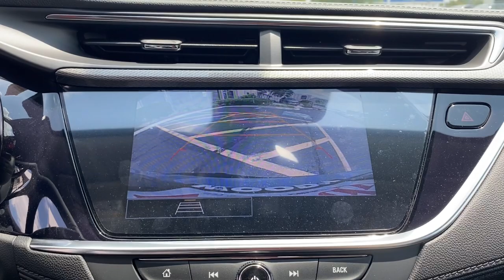2023 Buick Encore GX Naperville, Plainfield, Aurora, Oswego, Chicago, IL B7054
Moonstone Gray Metallic New 2023 Buick Encore GX Select available in Naperville, Illinois at Woody Buick. Servicing the Plainfield, Aurora, Oswego, Chicago, IL area.

Woody Buick
1585 W Ogden Ave

Moonstone Gray Metallic 2023 Buick Encore GX Select AWD 9-Speed Automatic ECOTEC 1.3L TurboThe 2023 Buick Encore GX Select Edition subcompact SUV offers the perfect balance of efficiency, power and agile handling to confidently get you to all the places you need to go. Featuring premium options such as the Sport Touring Appearance Package, 10 Center Touch Screen, Apple CarPlay, Android Auto, backup camera, Hands-Free Power Liftgate , and remote start. This AWD Buick Encore GX is powered by a 1.3L V4 engine paired with a 9 speed automatic transmission to make 155 hp while maintaining 29/31 City/Highway MPG. Come down to Woody Buick GMC in Naperville to test drive and see for yourself and the incredible incentives and special offers available for your Buick Encore GX Select Sale! Recent Arrival! 26/29 City/Highway MPG